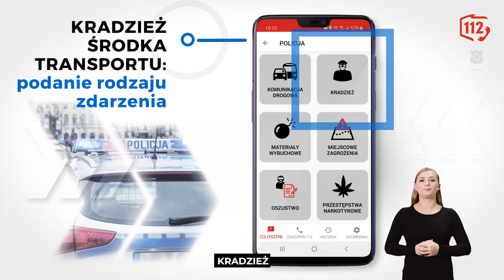Alarm112 | Zgłoszenia alarmowe do Policji